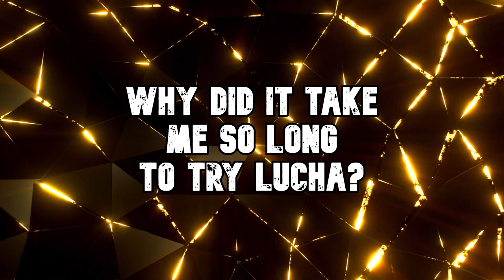MS-1 Vs Sangre Chicana (23/09/1983): Learning Lucha Episode 1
CHAPTERS
0:00 Introducing Learning Lucha
01:13 My History With Lucha
04:53 Why Did It Take Me So Long To Try Lucha
07:43 So What Are We Covering Today?
10:14 The Match